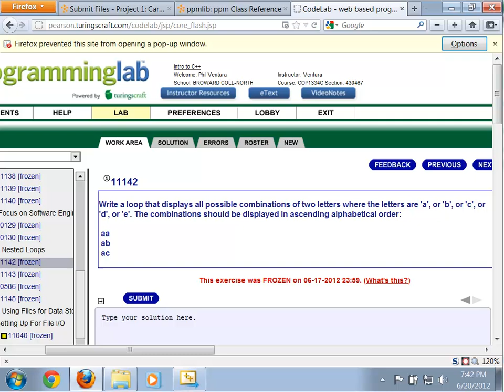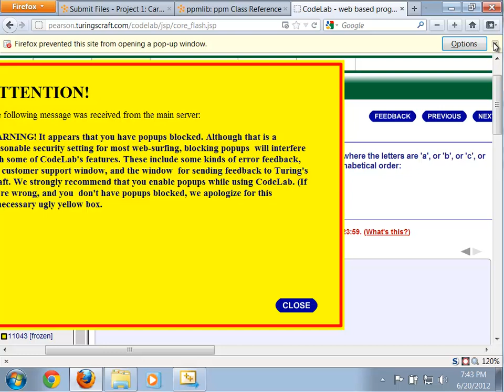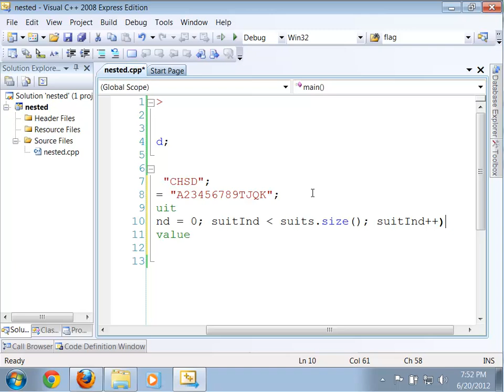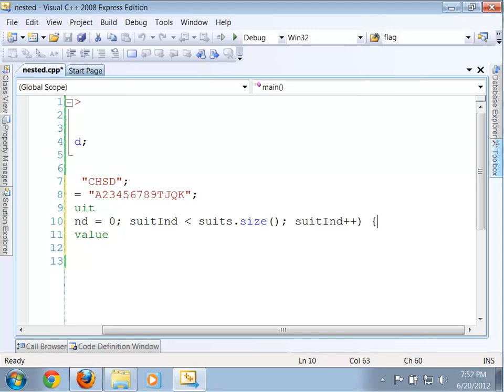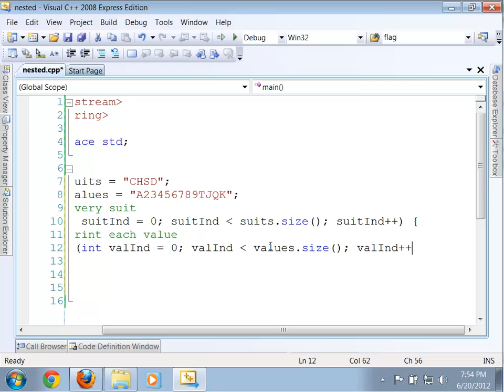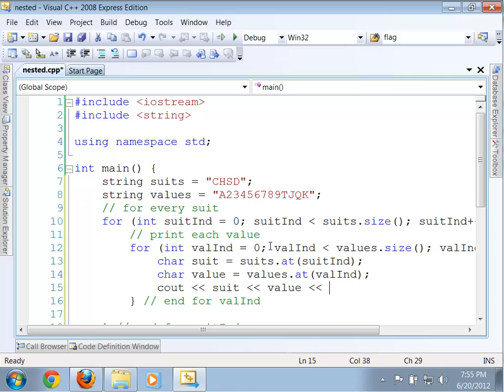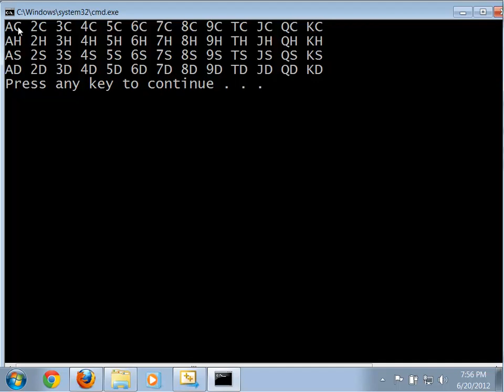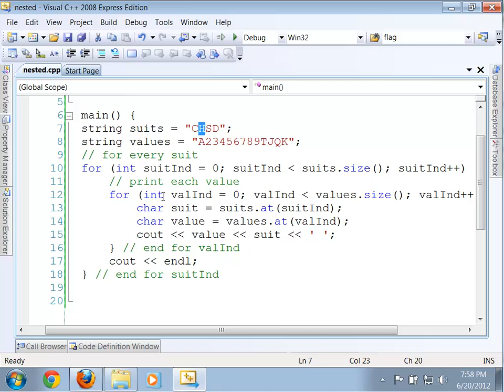Generate Card Names with Nested For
Shows how to generate the names of all the cards using nested for loops in C++.